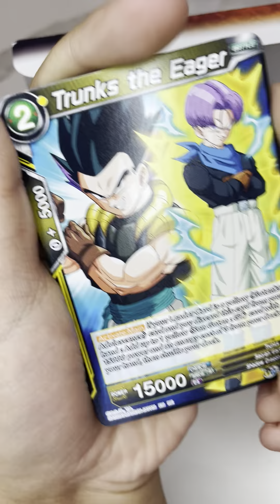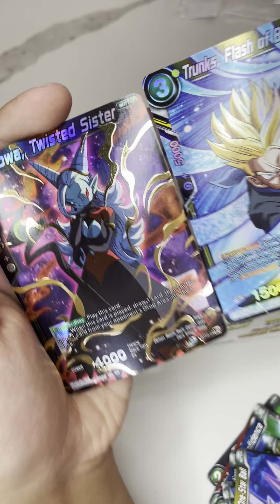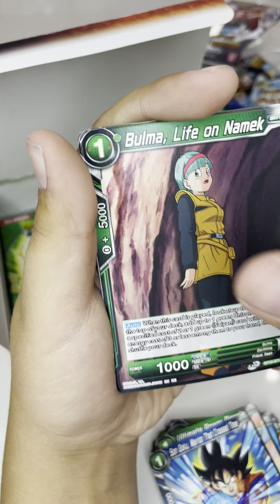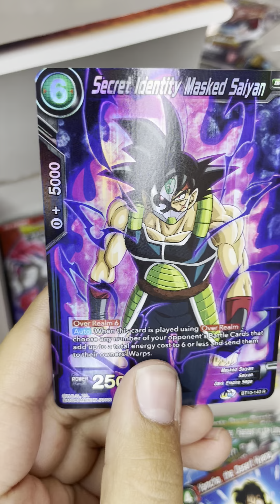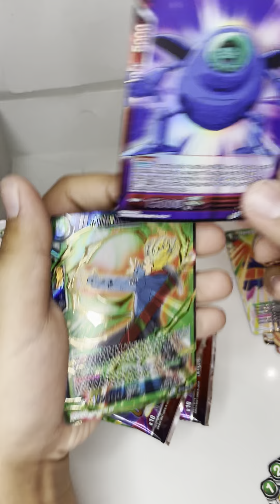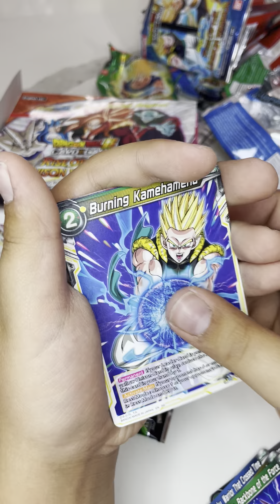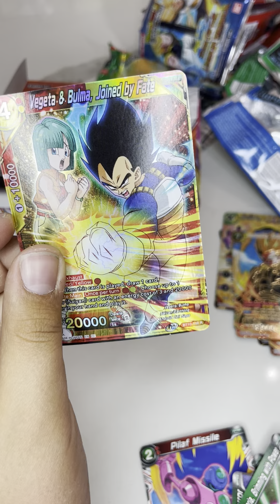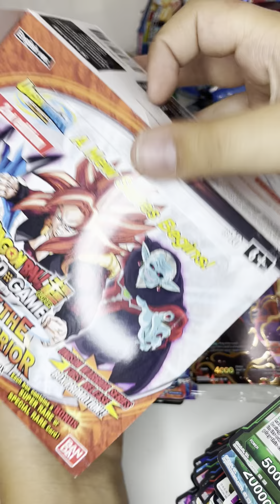Opening up rise of the warrior dragon ball super cards.BOOSTER BOX!!!!!!